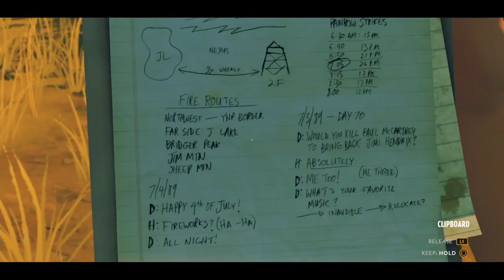Firewatch Gameplay Walkthrough Part 8 PS4